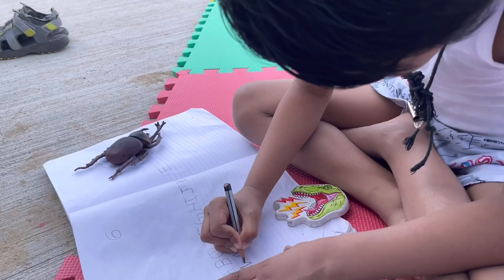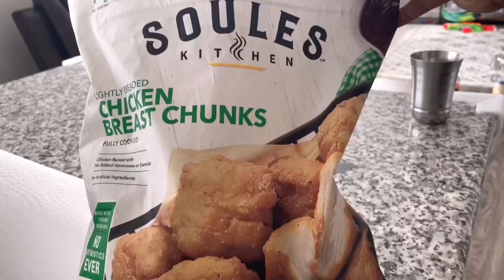exams 📚 ఆ...... చరణ్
usa exams
usa school
usa bus time